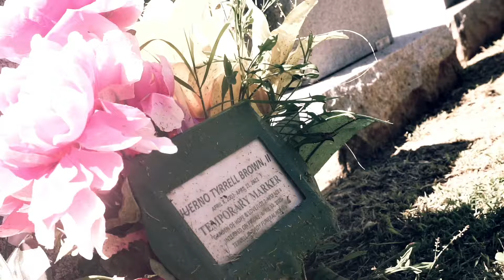Triple0gdez ~ OG (official music video) shot by POLO STONER